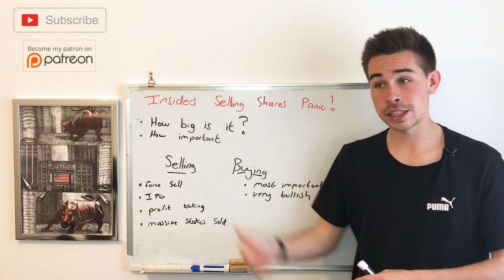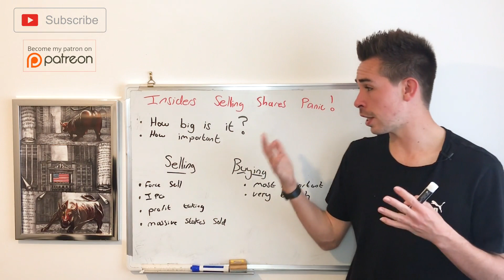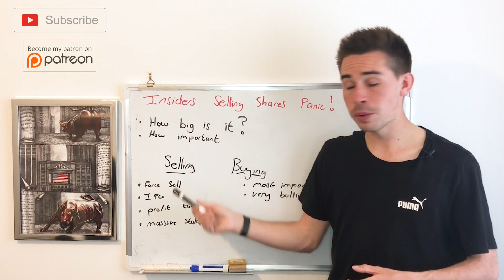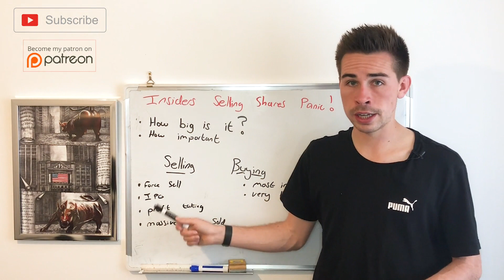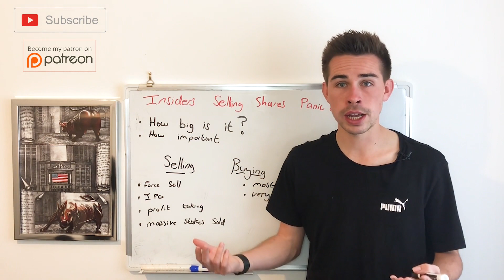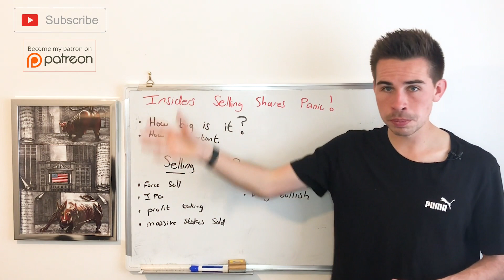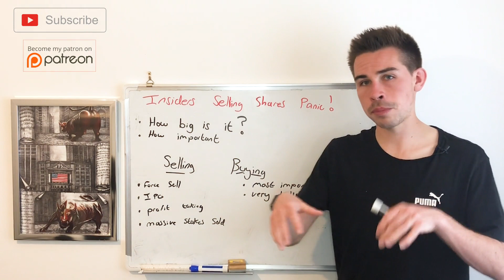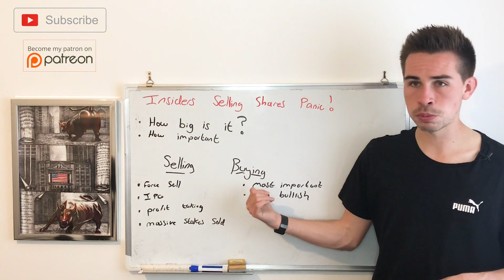Insiders Selling Shares, Time To Panic?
Hi! my name is Jacob, and today, we talk about insiders selling shares or buying shares